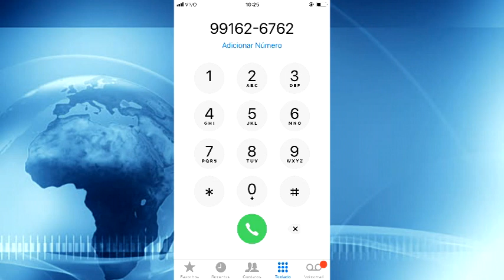NÚMERO 190 DA POLÍCIA MILITAR NÃO FUNCIONA